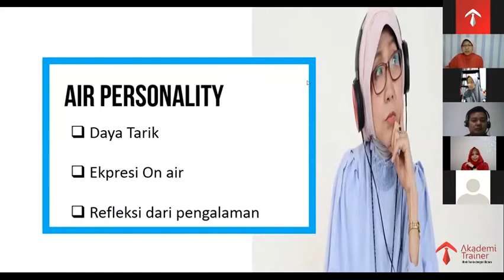Berbicara Melalui Radio ( Part 5 )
Berbicara di depan publik secara langsung, sudah biasa kan? .
Bagaimana jika suatu hari kita harus menyebar energi positif melalui media Radio? .
BERBICARA di radio  membutuhkan skill tersendiri. Kita tidak bisa melihat pendengar, demikian pula sebaliknya.
Itulah sebabnya, radio disebut “Theatre of Mind”. Kita dan pendengar hanya bisa saling membayangkan sosok masing-masing.
Agar pesan energi positif dapat diterima oleh pendengar, yuk kita asah lagi skill bicara melalui media radio dengan simak video kelas online :
. "Bicara Melalui Media Radio"
Bersama : Erina Chusnulita @erinachusnulitaa, seorang Radio Announcer & TV Presenter, yg sudah mengudara di radio selama15 tahun